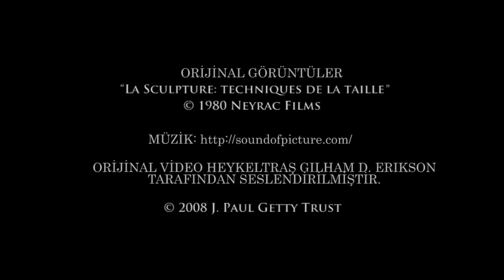Klasik Araçlarla Mermer Oyma Sanatı (Sanat Tarihi / Avrupa'da Rönesans ve Reform)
Carving marble with traditional tools?